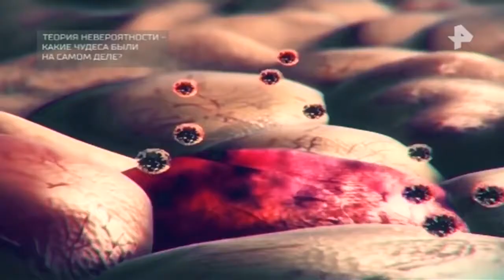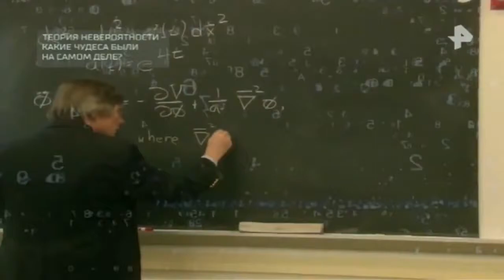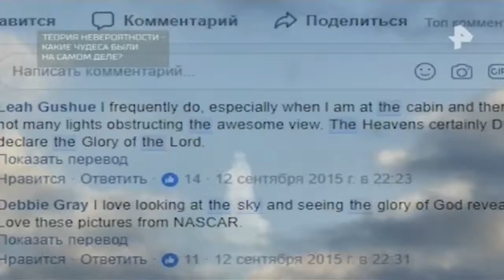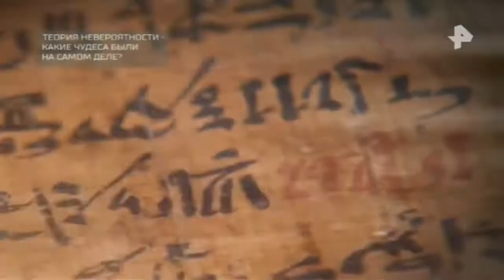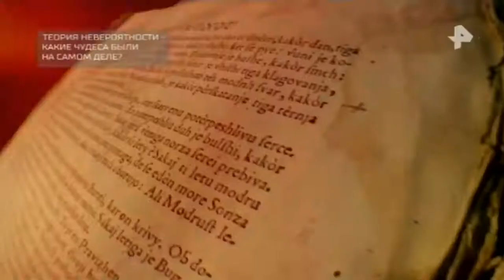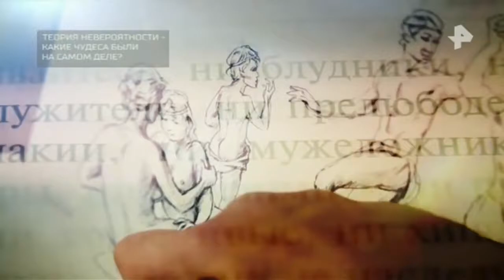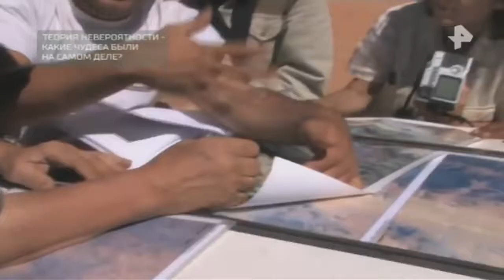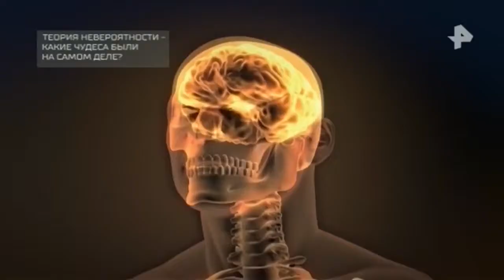Документальный проект. Выпуск от 06.04.2018. Теория невероятности